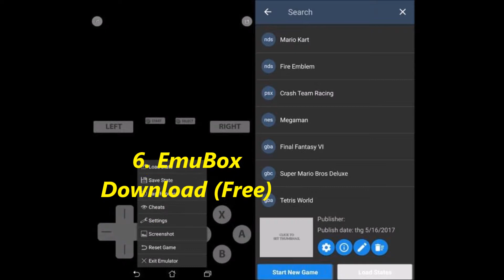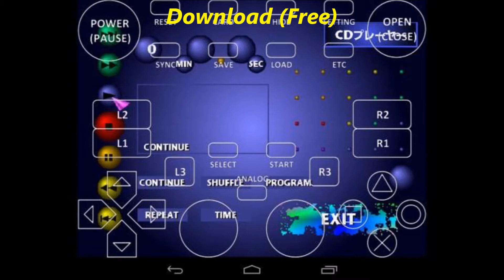7 BEST PLAYSTATION EMULATORS FOR ANDROID(2017)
7 BEST PLAYSTATION EMULATORS FOR ANDROID THAT YOU SHOULD TRY